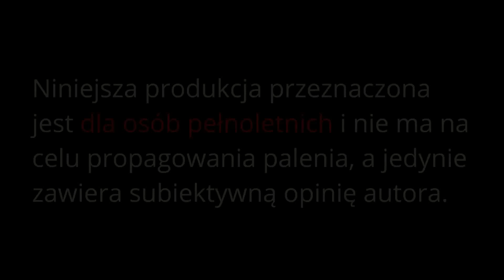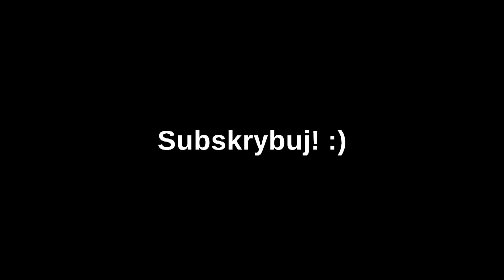Romeo y Juileta Petit Julietas | Recenzja kubańskiego cygara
Podoba Ci się to, co robię? Zostań moim Patronem i dołóż cegiełkę do rozwoju tego kanału

Nie zapomnij zostawić SUBA i kliknąć w dzwoneczek, by nie przegapić żadnych nowych produkcji na kanale. Spodobał Ci się filmik?